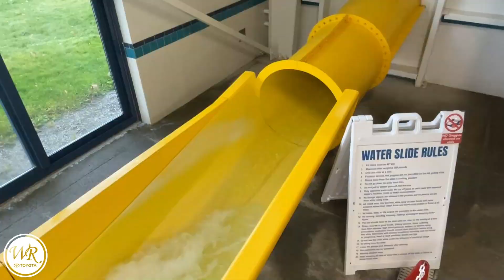Upper Valley Aquatic Center Park Pass Partnership | White River Toyota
White River Toyota is thrilled to announce a partnership with the Upper Valley Aquatic Center and the Upper Valley Haven during the month of November.

For every vehicle sold this month, we will be donating one Splash Park Pass to families in need this holiday season